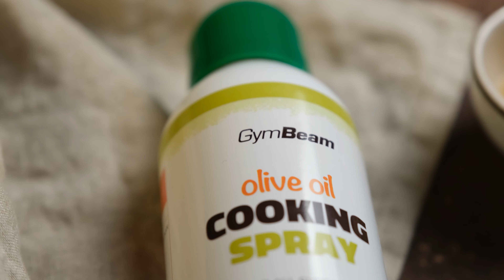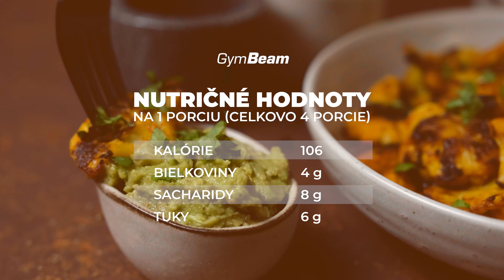Pečený karfiol v sladkej čili omáčke l Fitness recepty l GymBeam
Pečený karfiol v sladkej čili omáčke poteší tých, ktorí hľadajú rýchlu večeru, zdravú prílohu či chutný snack? 🕵️‍♂️ V tom prípade ste tu správne! 🥳  Máme pre vás vynikajúci fitness recept na pečený karfiol v sladkej čili omáčke, ktorý si podmaní vaše chuťové zmysly. 😋 Navyše je veľmi jednoduchý a rýchly na prípravu, ktorú s našim receptom zvládne každý! Jedna porcia má len 110 kcal, vďaka čomu je tento pokrm ideálny aj pri chudnutí. 😉

Tak, čo? Chutilo? Nám rozhodne áno! Ak sa vám video páčilo, podporte ho lajkom a zdieľaním. Ďalšie fitness recepty prídu už čoskoro. 😉 Preto nezabudnite odoberať kanál GymBeam.

Celý recept na pečený karfiol v sladkej čili omáčke nájdete tu